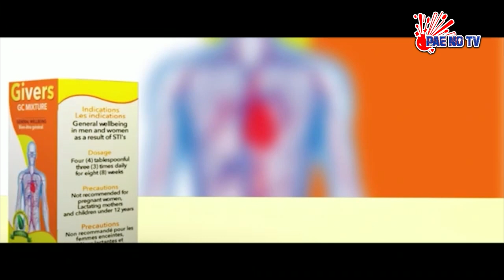PAE NO TV. 🔥ADVICE ME#.🤦SHE CANNOT STAND MY SEXUAL DRIVE🤦🔥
PAE NO TV. ADVISE ME ## . SHE CANNOT STAND MY SEXUAL DRIVE🙏